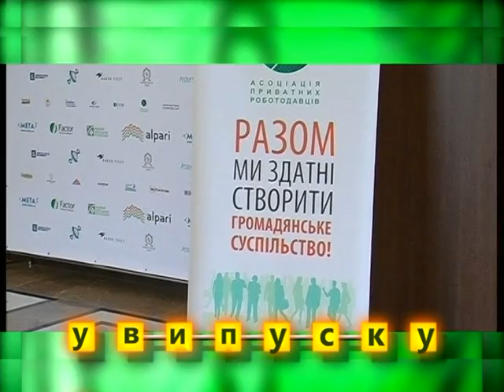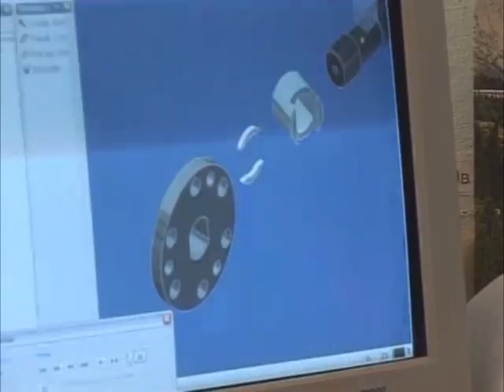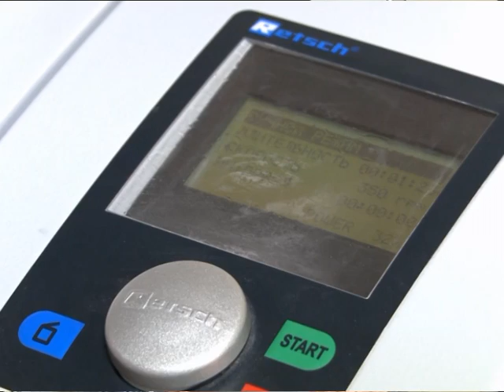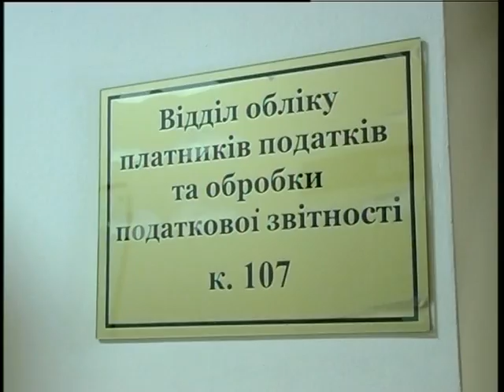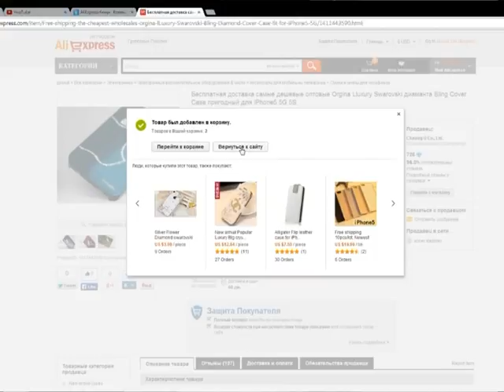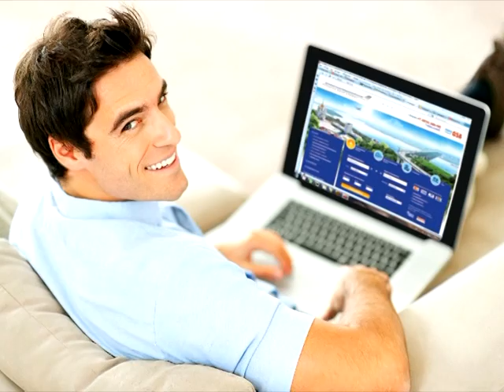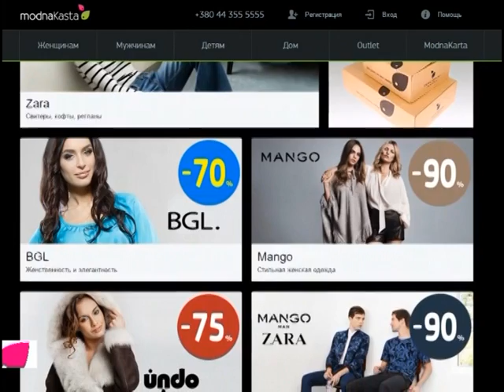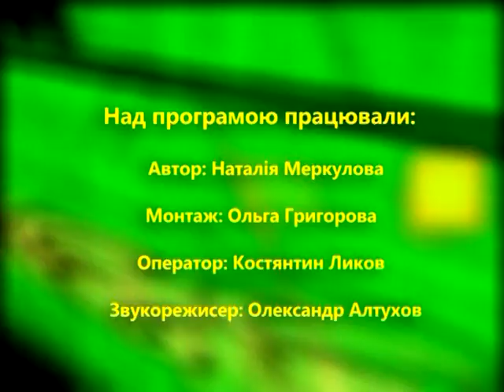12 420 Biznes klass 31 10